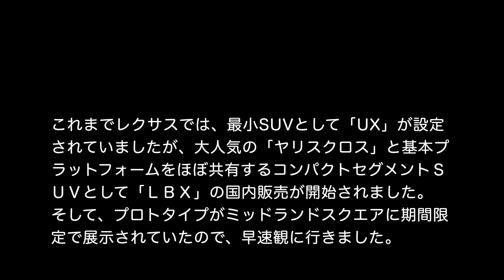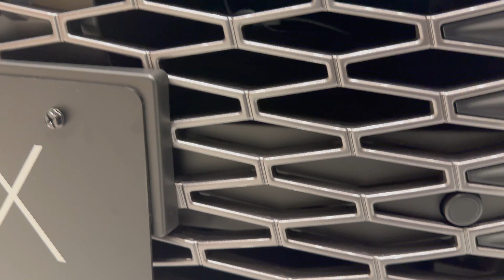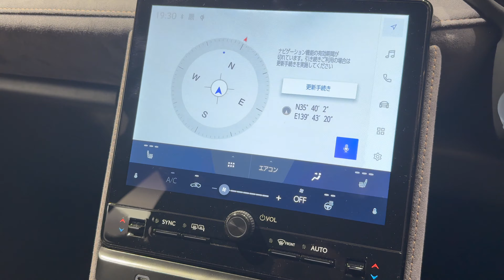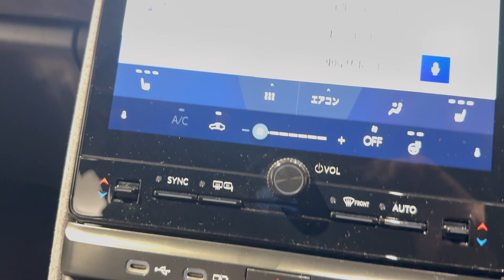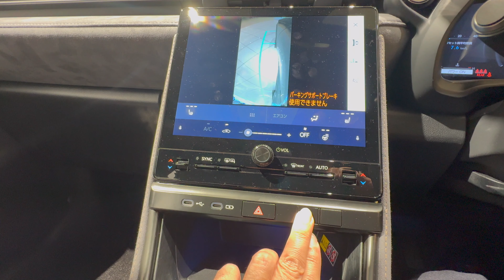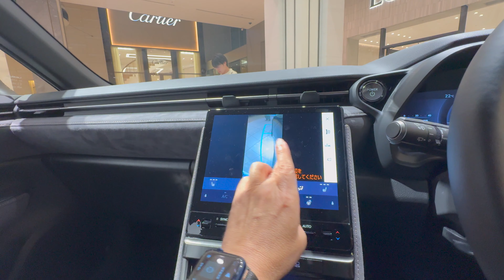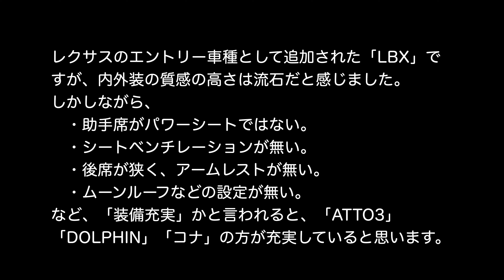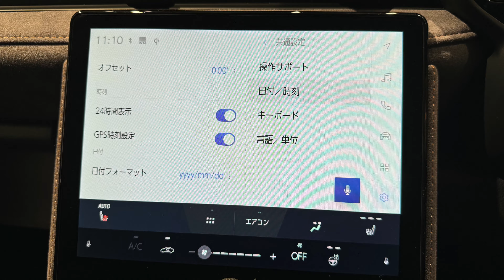色んなクルマを観てみよう レクサス「LBX（プロトタイプ）」編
これまでレクサスでは、最小SUVとして「UX」が設定されていましたが、大人気の「ヤリスクロス」と基本プラットフォームをほぼ共有するコンパクトセグメントＳＵＶとして「ＬＢＸ」の国内販売が開始されました。
そして、プロトタイプがミッドランドスクエアに期間限定で展示されていたので、早速観に行きました。